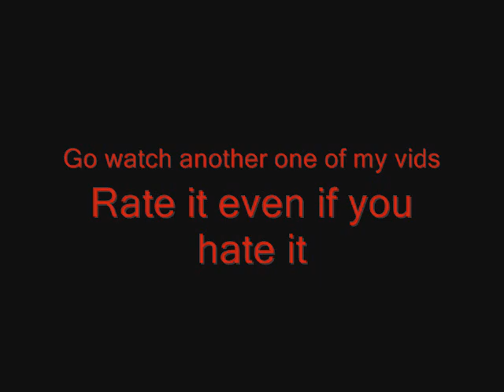Drowning Pool - Blitz the League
Drowning pool combined with Blitz the league.